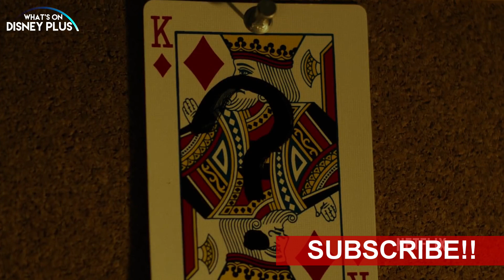Netflix CEO Says “Disney+ Has Fired Them Up” | Disney Plus News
Netflix CEO Says “Disney+ Has Fired Them Up”